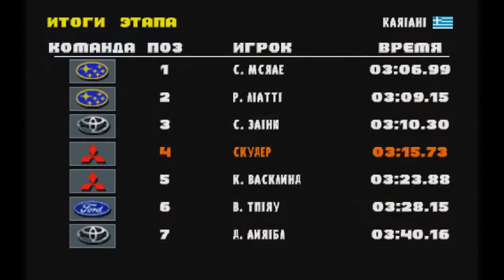Прохождение Colin McRae Rally часть 3 "Ралли Греции"